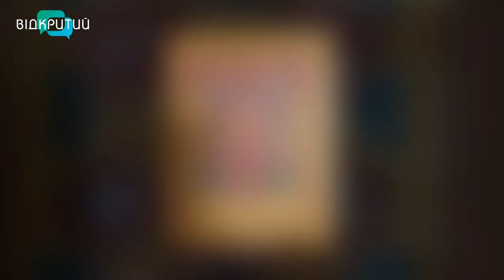Ганна Бирса та Анжела Лагода у програмі "Фреш" з Юлією Сиротою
Миколаївський розпис - особливе культурне надбання нашого народу.
Про відродження, затвердження розпису і його цінність будемо говорити з
Ганною Бирса - керівницею гуртка "Миколаївський розпис" Комунального закладу "Центр позашкільної освіти" Губиниської селищної ради Новомосковського району Дніпропетровської області та
Анжелою Лагода - Народною майстеркою Національної спілки майстрів народного мистецтва України, членкинею творчої спілки м. Канів "Мистецька скарбничка", викладачкою образотворчого мистецтва. _______________________________________________